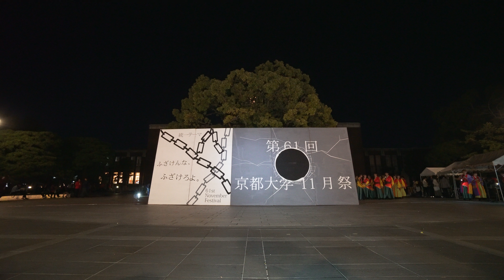[4K] 同志社大学よさこいサークル よさ朗 『千代綴』 のつきみ祭 2019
2019年11月23日(土)
第10回のつきみ祭
京都大学11月祭　クスノキ前ステージ